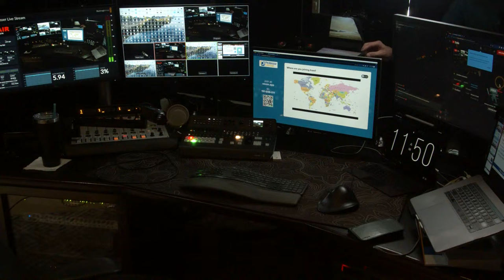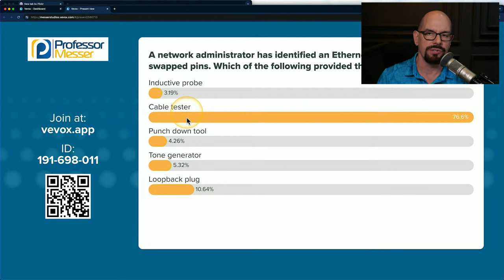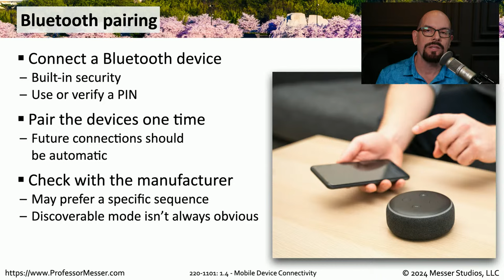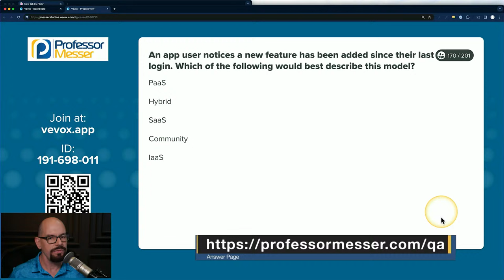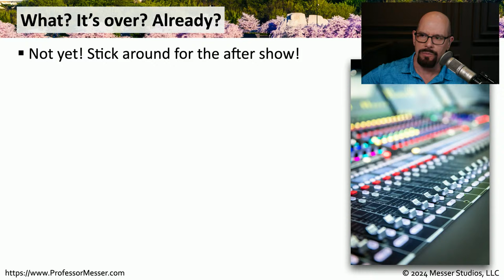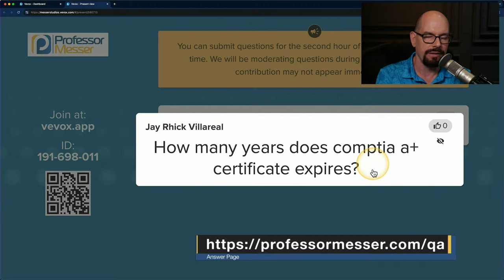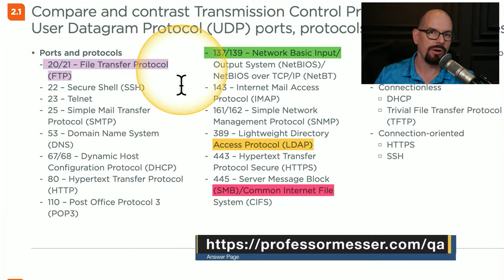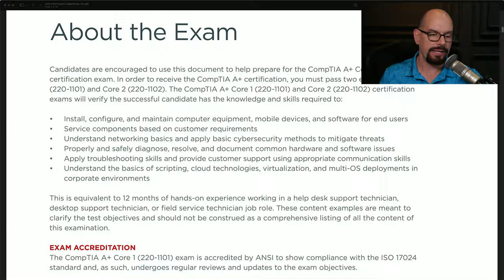Professor Messer's 220-1101 A+ Study Group - April 2024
00:00 - Pre-Show
   09:57 - Start Time
   10:35 - Vevox
   11:48 - Sample Question
   12:27 - Announcements
   13:25 - CEU Info
   14:00 - CompTIA A+ Objectives
   17:51 - Discord
   18:17 - Vouchers
   20:06 - Answer
   23:24 - Question 1 (Performance Based)
   31:29 - Answer
   33:09 - Question 2
   36:20 - Answer
   40:08 - Question 3
   43:23- Answer
   48:01 - Question 4
   54:45 - Answer
   55:06 - Question 5
   59:09 - Answer
1:03:19 - Question 6
1:06:01 - Answer
1:09:54 - Question 7
1:15:30 - Answer
1:19:22 - Question 8 (Practice Exam)
1:21:00 - Answer
1:24:35 - CompTIA Objectives
1:25:24 - Calendar
1:28:18 - After Show
1:30:11 - Do you like your new access point in your home studio?
1:33:30 - What does each POST Boot code mean according to CompTIA?
1:40:50 - What would be the best way to memorize or study the port numbers?
1:47:40 - How many years does CompTIA A+ last before it expires?
1:53:43 - What certifications will be changing this Fall?  Would you recommend focusing on N10-008 or N10-007 for networking once A+ certifications are completed?
1:59:52 - In regards to studying the exam objectives, how many objectives would you suggest for one to focus on at a time to feel confident before moving on to the next?
2:11:51 - When is the current A+ retiring?
2:15:08 - For questions with multiple answers, does CompTIA give partial credit, for example, if 2/3 are answered correctly?
2:21:15 - How would you recommend studying this A+ material in the most time efficient way?